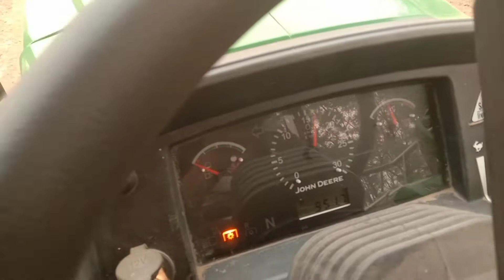5405 Performance on 8feet Rotavater | johndeere 5405 | Aulakh farm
johndeere performance on rotavater

5405 with rotavater

5405